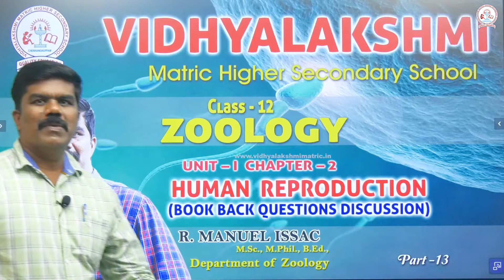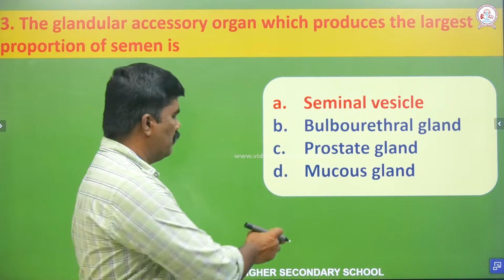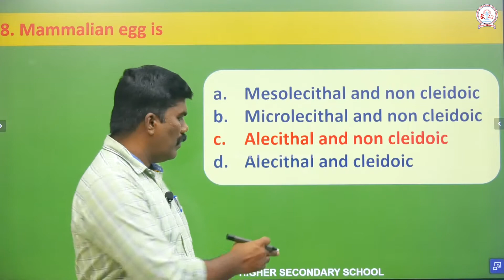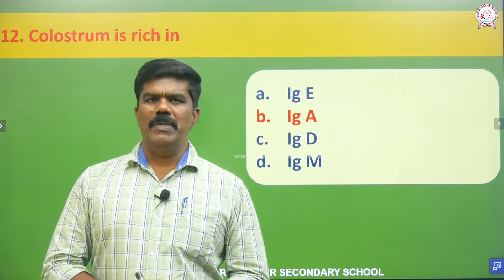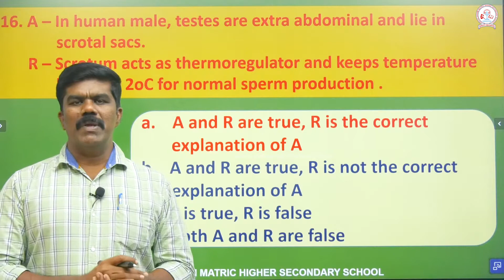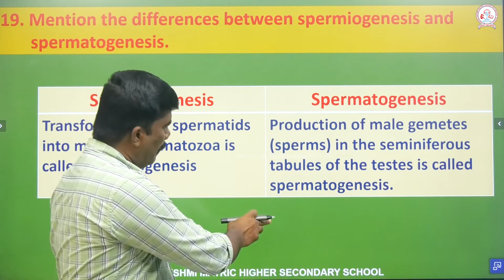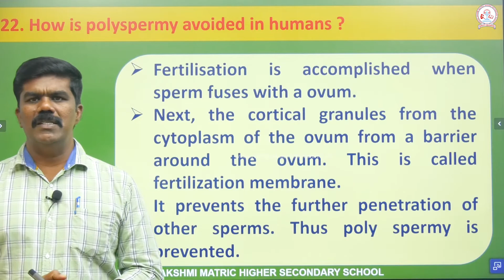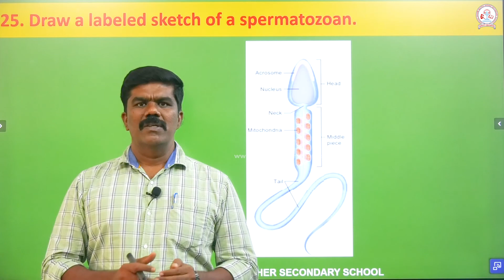Unit 1 Human Reproduction Book Back Questions Discussion Part - 13 | Class XII Zoology